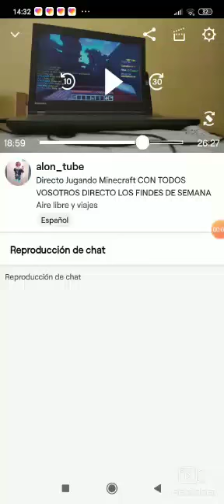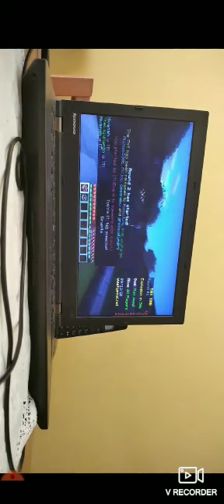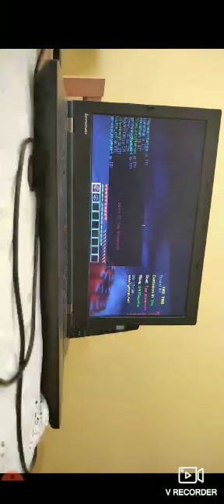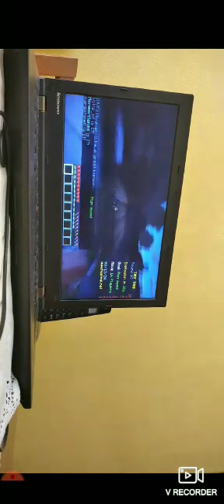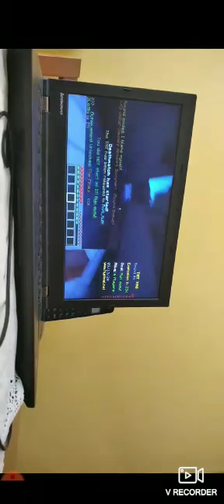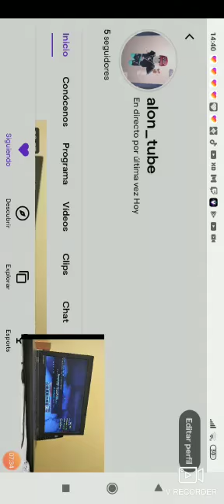Mi primera vez quedando puesto 3 en TNT Tag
Hoy jugaremos a TNT Tag y era ¡IMPOSIBLE! Ganar una partida